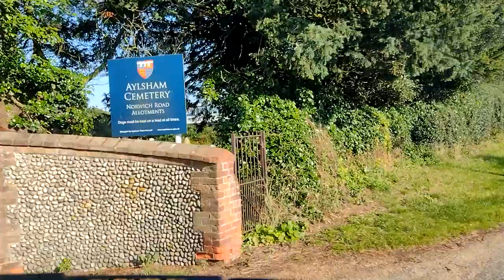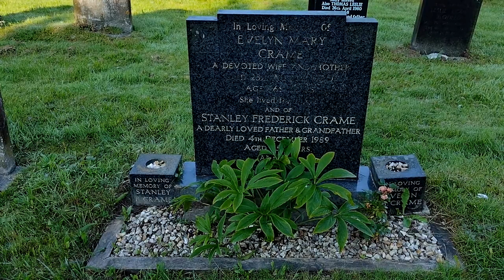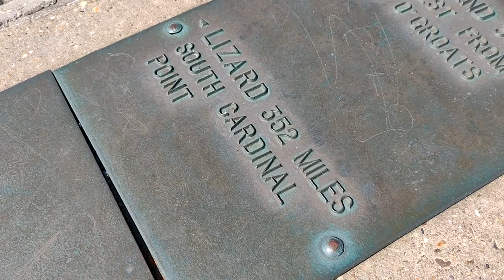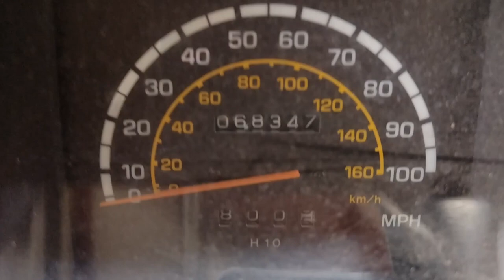Vanlife in my 1988 Toyota Hiace Campervan Day 35 Heading Back Home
35 days exploring mainland UK in my 1988 MK2 Toyota Hiace Devon Tourace Campervan Conversion, a camper van / motorhome / motor caravan that performed beautifully. 3800.5 miles for 621.38 litres of unleaded 95 RON (last fill at 3798.3 miles) at 27.79 MPG / 10.17 L/100km / 9.84 KPL at a cost of £816.69 or 21.5p per mile. Dorset, Devon, Cornwall, Wales, Cheshire, Lancashire, Yorkshire, County Durham, Scotland, Orkney, Northumberland, Lincolnshire, Norfolk, Suffolk and the four cardinal points of Lowestoft Ness Point, Lizard Point, Ardnamurchan Point, Dunnet Head and also Land's End and John o'Groats. Loads of old friends seen too - Charley, James, Richi, Ken, Si, Dan, Mike, Rob, Dave, Monica, Chris, Caroline, Alison. Visiting family graves around the country and the wartime UK  postings of my grandfather, who bought the van in 1989, from his OCTU in Llandrindod Wells through his postings with 254 battery 81st Heavy Anti Aircraft Regiment 254/81st HAA at Heysham, Rysa Bay on Hoy, Tonfanau, Weybourne, St Annes, Sunderland point, Easington, and to Gourock where he left for North Africa. Diving with Seals in the Farne Islands and Orkney Islands, fishing for tope in Cornwall and Tywyn in wales, catching undulate rays in Dorset and cod and pollack at Runswick Bay,  cooking on gas with my Ridge Monkey, surfing in Mega sit on top surf kayaks at Sennen Cove in Cornwall...it was a blast and I could have stayed in it all summer. Without changing my shirt :-) Welcome to my channel, I hope you enjoy watching all the kayak fishing around the UK,  mostly in the North Sea - in the sea and river, fishing for cod, bass, tope, dogfish, smoothound, thornback ray, whiting, wrasse and anything else I can target. Maybe you like my hornby model railway trainset layout? or my cooking fish or general cooking with my ninja foodi max health grill and air fryer? There's scuba diving off the North Norfolk Coast and Suffolk, wreck diving, reef diving, river diving, even Cenote Diving, in the Red Sea off Egypt, the Mediterranean off Malta and Gozo and in Mexico, Brazil, Lanzarote in the Canary Islands, Pembrokeshire in Wales, Swanage and Plymouth and of course the diving with sharks in South Africa. There's kayaking too, including surfing sailing and touring in the UK and abroad and a bit of snorkelling, Plenty of videos too of me fiddling with and driving my classic car, a 1973 Triumph Spitfire and other cars get a look in too. There's cooking, eating, travelling around various cities in Europe - Berlin in Germany, Naples and Rome in Italy, plus the Vatican; Sofia, Varna, Plovdiv and elsewhere in Bulgaria; Lefkosia / Nicosia and much of Cyprus, Krakow in Poland, there's Malta too. Istanbul in Turkey just outside Europe too, and Egypt around Hurghada. Further afield there's a bit of South Africa and Latin America with the Mayan Riviera of Mexico and Rio de Janeiro, Paraty and Isla Grande in Brazil. There's even a bit of Northern Ireland and parts of England mixed in with the nonsense of East Anglia in a camper van with my daughters! Thanks and regards, Mark wild camping
vw
volkswagen
camper
camping
motorhome
tourer
touring
orkney
devon
cornwall
wales
tywyn
hoy
scotland
nc500
loch ness
loch lomond
toyota hiace
bus
bay
diving
fishing
kayaking
surfing
kayuak
rtm tempo
ocean kayak
seals
withi gill
anti aircraft
free camping
park4free
park for free
camper van
campervan
vanlife
van life
off grid
off-grid
offgrid
solar panel
powerbank
leisure battery
adventure
highlands
scotland
wales
cornwall